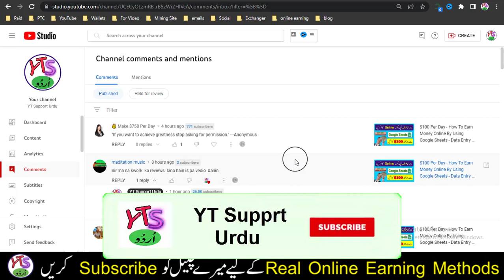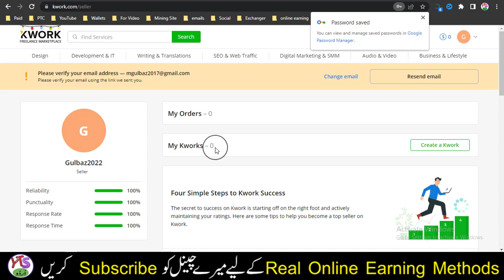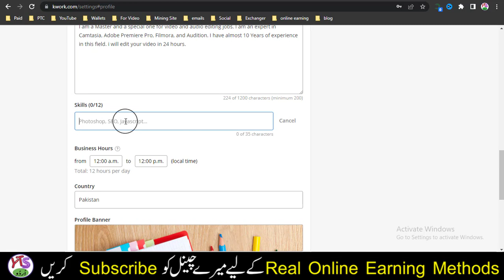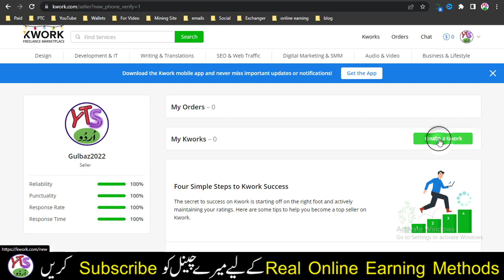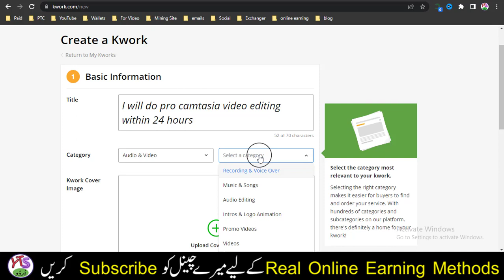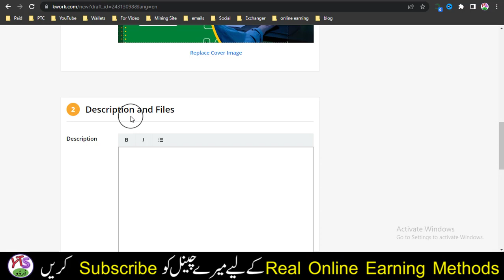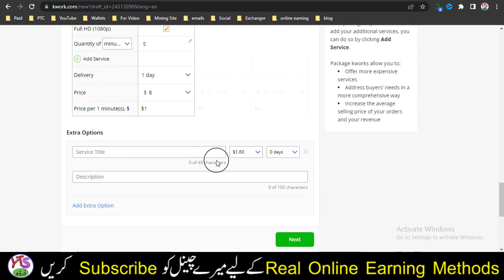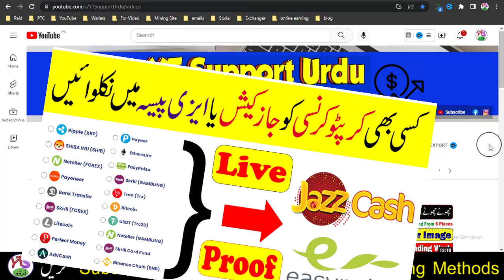Fiverr Alternative Website - Best Freelancing Website - New Freelancing Website Kwork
AoA! today in video Fiverr Alternative Website Best Freelancing Website New Freelancing Website Kwork create gig kwork payment method kwork withdrawal. Click on Link given below: